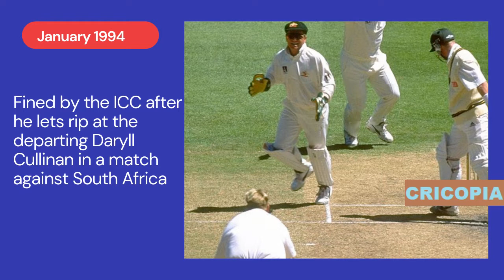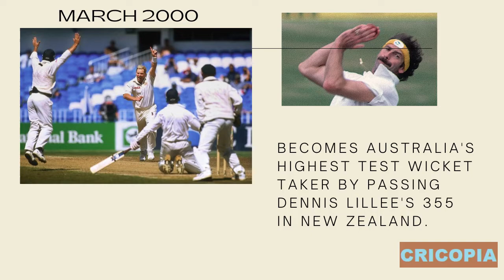Shane Warne | Legends of cricket : Episode #1 | The King of Spin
Shane Warne holds a record of 708 wickets in 145 Tests at an average of 25. He finished with 1,319 first class Test wickets at an average of 26.11. In 1994, he was named one of the Wisden Cricketers of the Year.